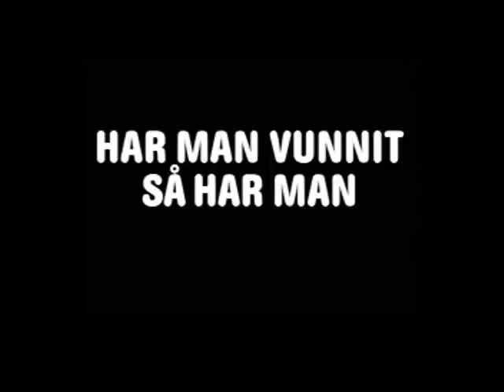Men snälla åke, reklam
👇Lämna gärna en kommentar och berätta vad du tyckte om videon!👇